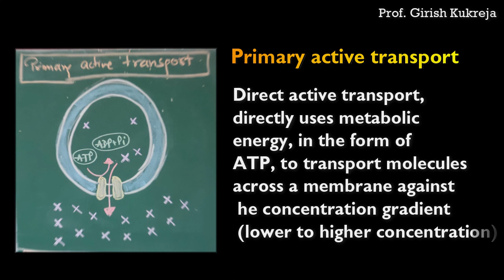T.Y.Bsc Microbiology Mb 343 Metabolism .